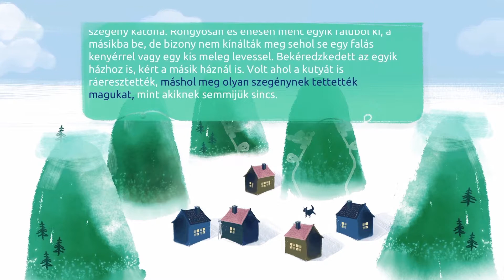A kőleves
A magyar népmesekincs megőrzése tanárként és tanítóként nagyon fontos feladatunk. Ehhez járul hozzá a BOOKR Suli könyvvtárában is megtalálható A kőleves című mese, melyet a 3-4. osztályos korosztály számára ajánlunk.